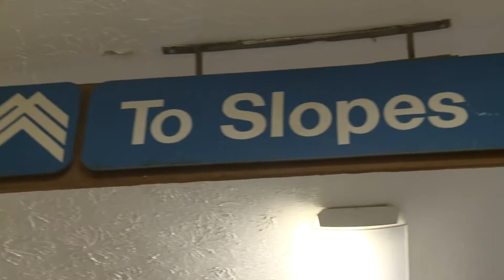PAOLI PEAKS PKG